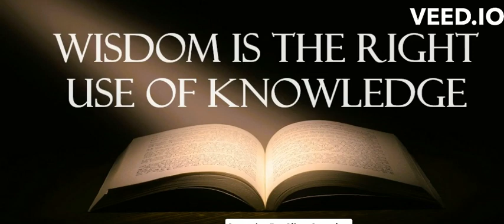Wisdom Talk - Vlog 457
Wisdom Tooth Talk
Applying around 70% of your take-home pay to needs, letting around 20% go to wants, and aiming to save only 10% are simply more realistic goals to shoot for right now.
An understanding of what you have and where it needs to go will help make navigating this period less stressful.
Allocation of 70% for needs such as expenses like rent, bills, groceries, cars, insurance, etc.
Roughly 70% of your take-home pay should go into that.
If your needs take up more than that, remember that this is just a guide.
Allocation of 20% for wants or the fun things in life like holidays, New Yaer, pocket money, takeaways, movies, whatever you look forward to.
Roughly 20% of your pay should be here.
Allocation of 10%: Savings should aim to have a rainy day or emergency fund and savings for such unforseen situations, making up 10% of your total.
Usually the emergency fund amont should be one's three to six months of living expenses.
Once that is achieved, then the next attempt is to divert saving allocation for investments that would generate an additional income.
Given the circumstances in this country, my best advice is to invest in stocks than property and other risky ones.
Again, these percentages are simply goals to aim for.
It would be much better if you could stay to them, but if you had to exceed one and recuperate it the next month, that is not a bad thing.